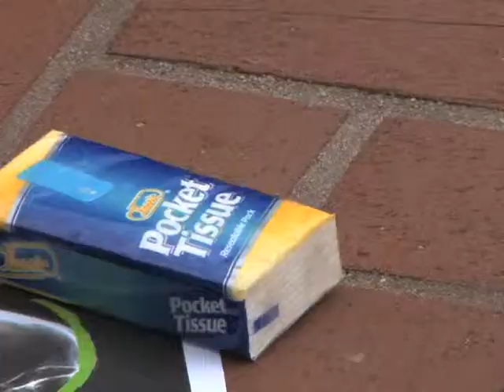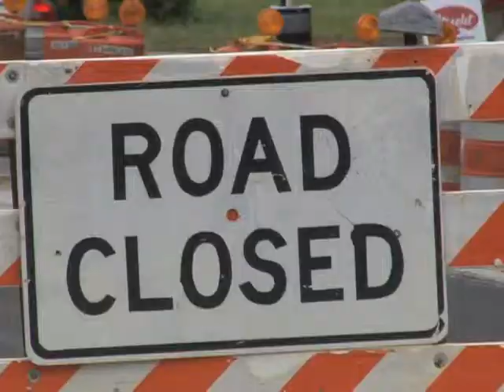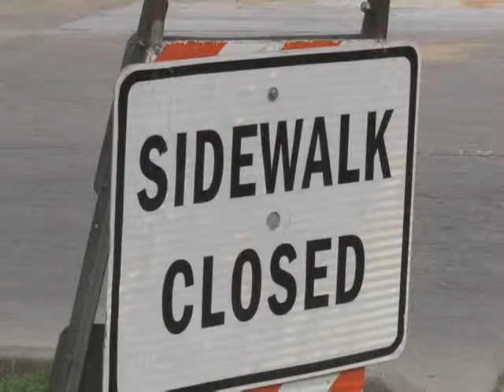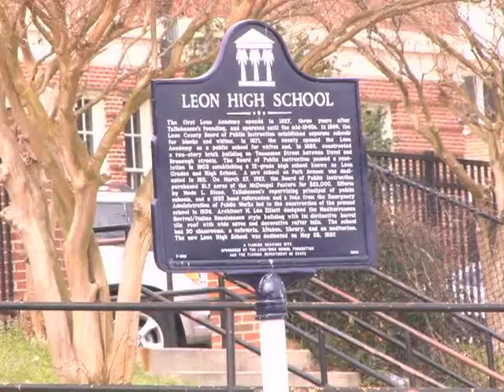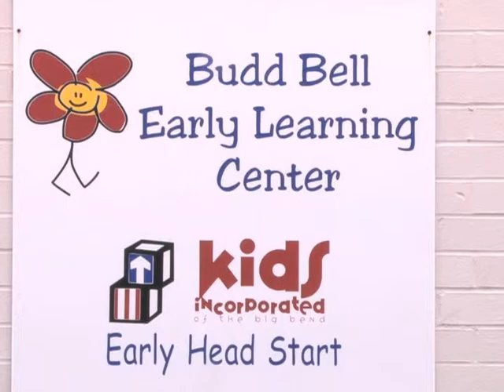Scott Resume Tape Final.dv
Videographer Resume Tape